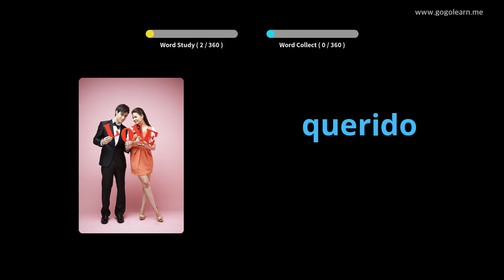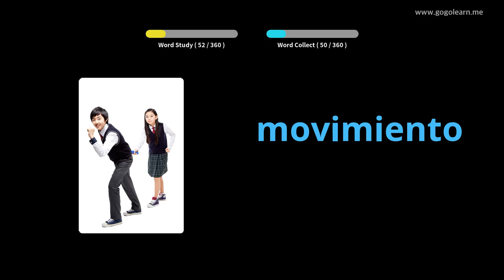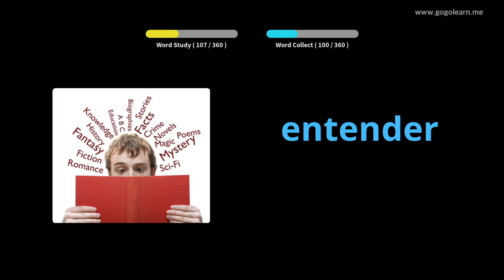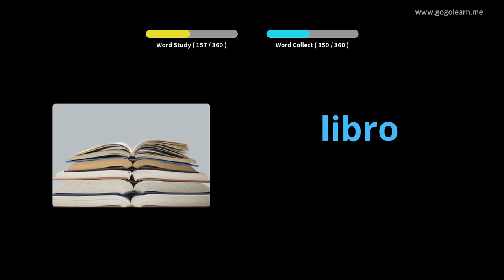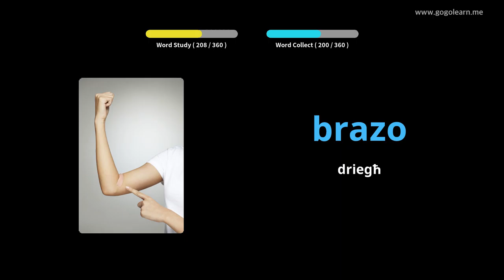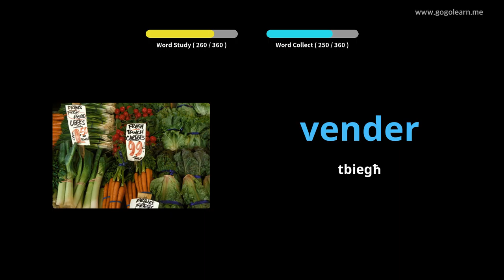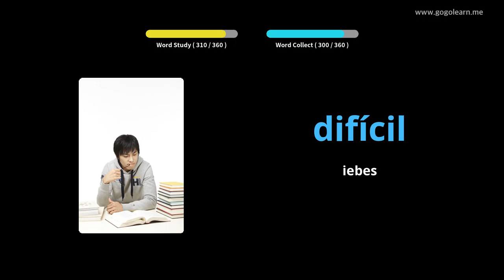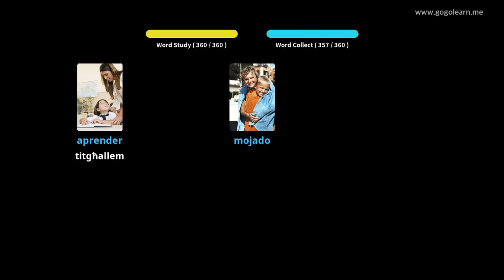Vokabolarju Spanjol Tfal Bażiċi |Golearn